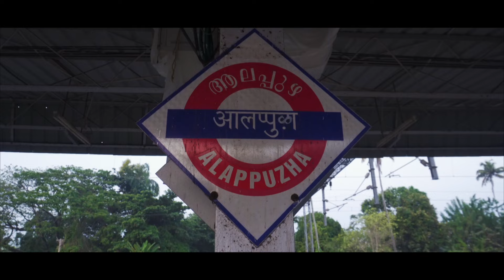Thekkady | Things to do | Where to eat | Kerala Tour | Episode 2 | Elephant Bath | Authentic Cuisine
Thekaddy - Welcome to my travel vlog, where I take you on a mesmerizing journey through the lush landscapes of Kerala - GOD'S own Country.

Complete guide on your Kerala tour,

Thekaddy is a beautiful place that is famous for its Elephant Camps, Spice Plantations, Local cuisines and a lot of Jungle safaris.

Do watch this complete Kerala series. I am providing the link of the first episode, in case you missed it.

Munnar Hill Station | Kerala - GOD'S own Country |Things to do & see when on Kerala Trip | Episode 1